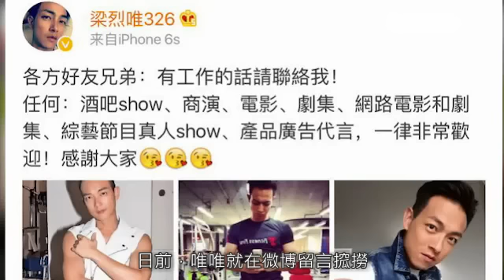微博搵工開 梁烈唯有苦衷！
日前，唯唯就在微博留言搲撈，他坦言整個8月份都有時間，因為不想停下來，所以呼籲朋友若然有工作的話，請聯絡他。唯唯講到咁，就有唔少人關心他，財務上是否出現問題？